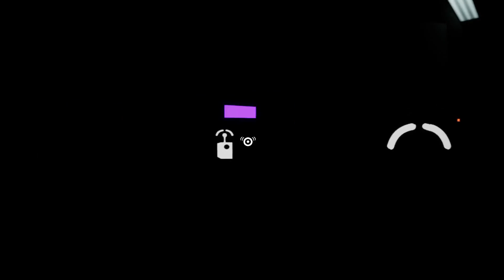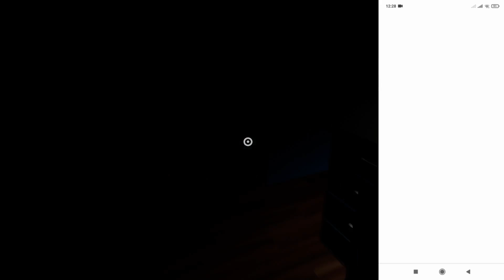ЗАЧЕМ Я ПРИШЕЛ В ЭТОТ САДИК? GARTEN OF BANBAN